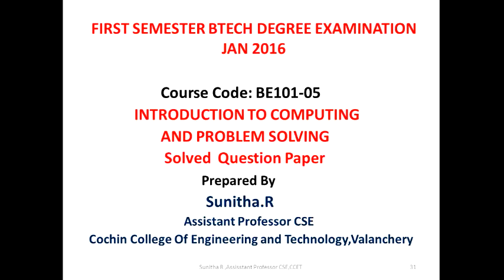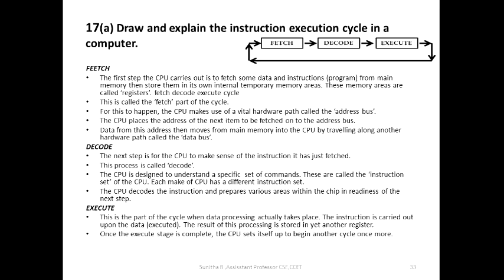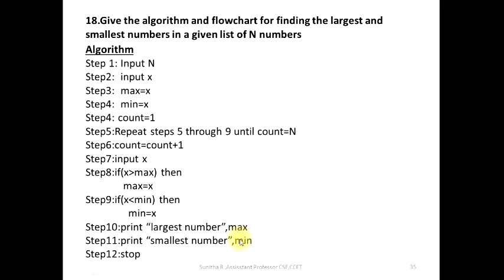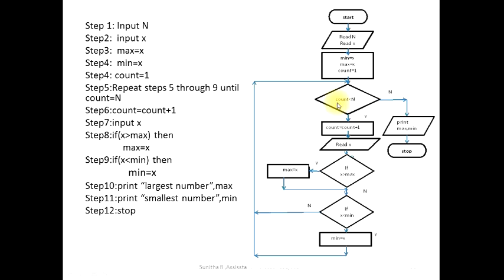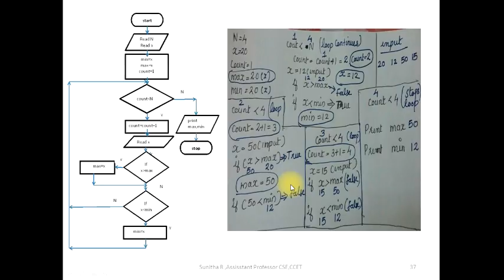KTU _ BTECH_ Introduction to Computing and Problem solving _BE101-5_PART 7 (Solved Question Paper)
KTU - FIRST SEMESTER BTECH DEGREE EXAMINATION JAN 2016
Course Code: BE101-05
INTRODUCTION TO COMPUTING
AND PROBLEM SOLVING
Solved Question Paper
Prepared By - Sunitha Sangeeth